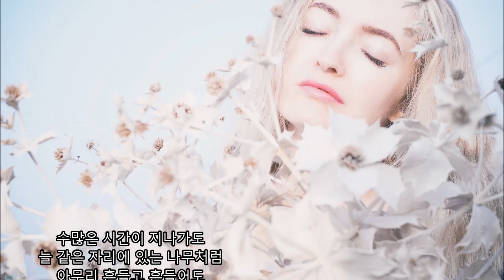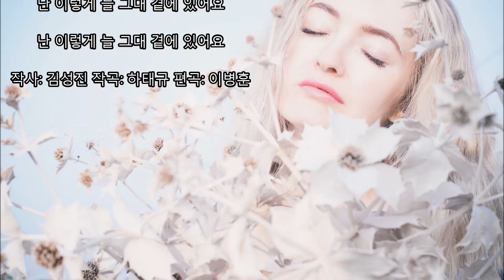한영애 - 바람 kpop 韓國歌謠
작사: 김성진 / 작곡: 하태규 / 편곡: 이병훈
수많은 시간이 지나가도
늘 같은 자리에 있는 나무처럼
아무리 흔들고 흔들어도
제자리로 돌아오는 그네처럼

내 사랑은 변하지 않아요
언제든 힘이 들 땐 뒤를 봐요
난 그림자처럼 늘 그대 뒤에 있어요

바람이 되어 그대와 숨을 쉬고
구름이 되어 Uh~ 그대 곁을 맴돌고
비가 되어 Uh~ 그대 어깨를 적시고
난 이렇게 늘 그대 곁에 있어요

늘 그대 뒷모습만 익숙한
이 시간이 너무도 힘들지만
혹시 돌아볼까봐 늘 그댈 바라만 봐요

항상 같은 자리에 서서
일생을 바보같이 기다릴 사람
그대가 있는 곳엔 달빛처럼 그대를
환하게 비춰줄 그런 사람